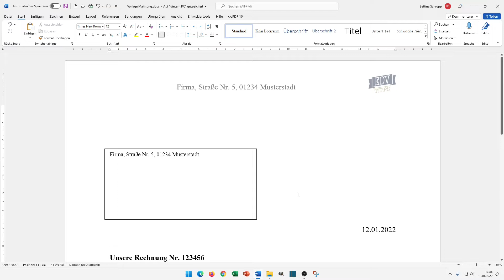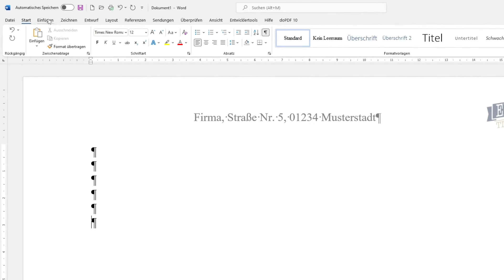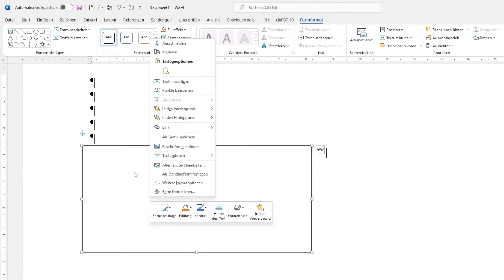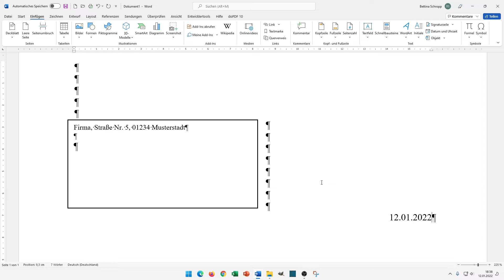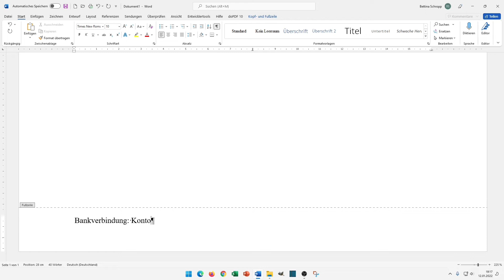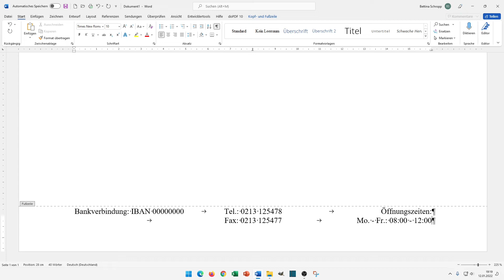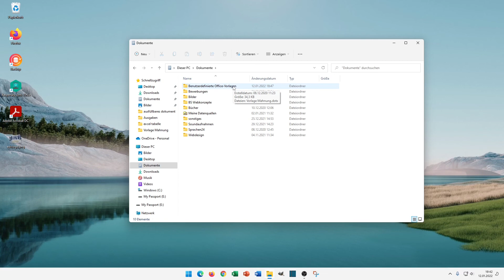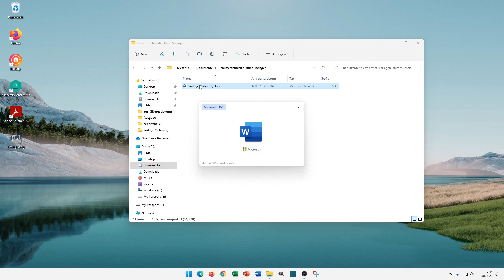Word Vorlage erstellen (Brief, Mahnung)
Ich zeige dir in diesem Video, wie du eine Word Vorlage erstellen kannst. Die Vorlage hat eine Kopfzeile mit Logo, ein Adressfeld, Datum, Betreffzeile und eine Fußzeile, sowie Falzmarken und eine Lochmarke.

Damit die Vorlage nicht versehentlich überschrieben werden kann, speichern wir sie als echte Vorlage.